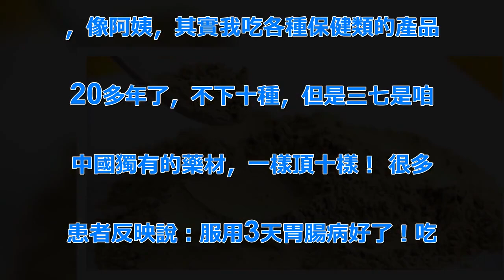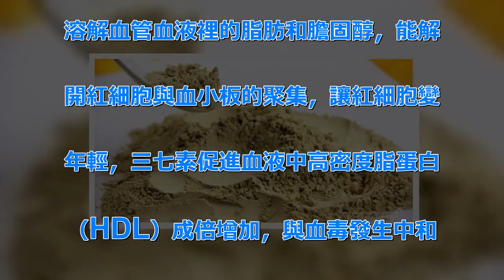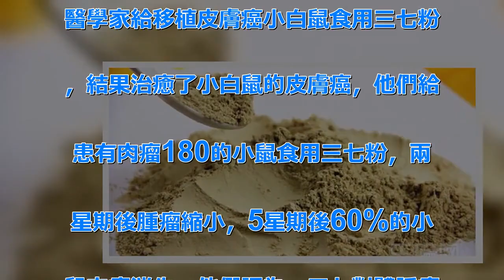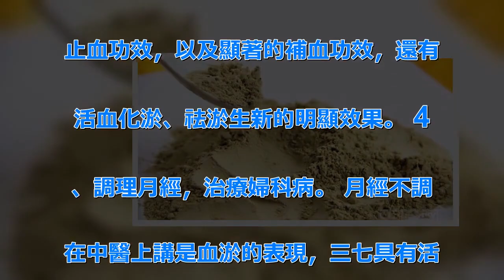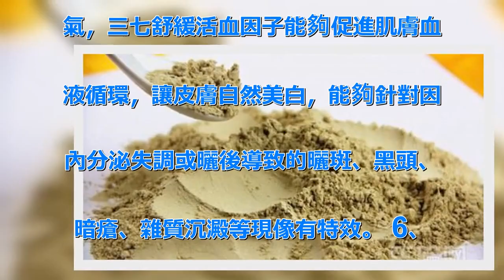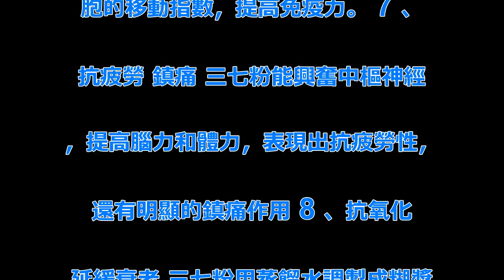每天一小勺，清理乾淨你的血管，後悔現在才知道！ | 新闻24小时